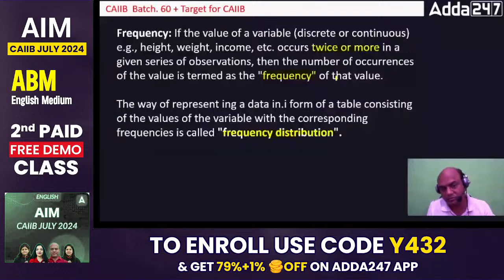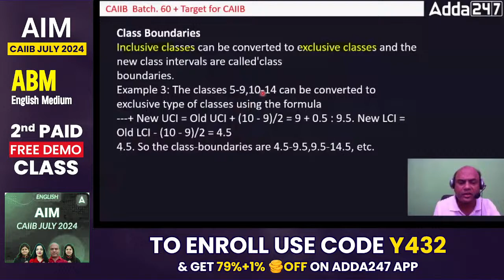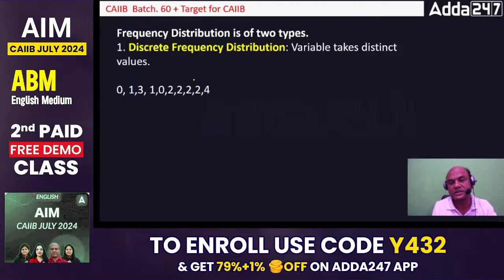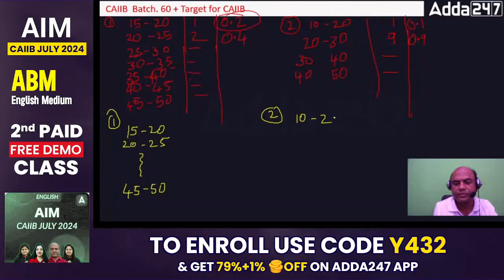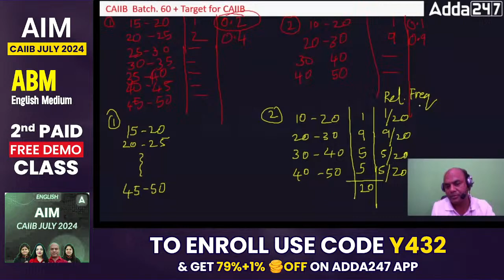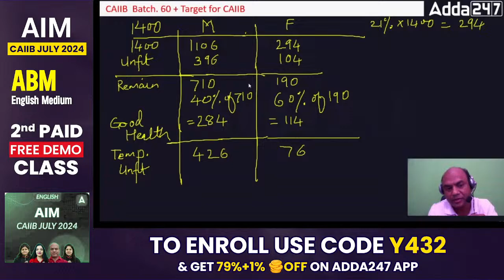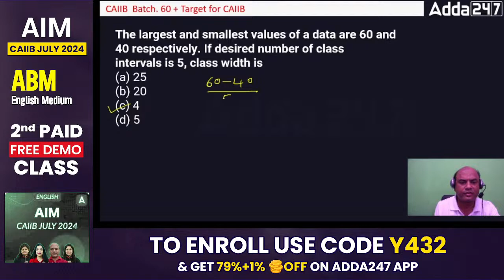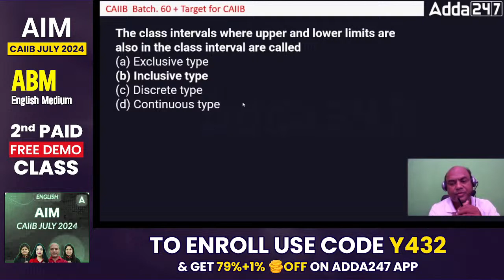CAIIB July 2024 | ABM Aim Batch | 2nd Paid Free Demo Class | English Medium | Sampling Techniques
CAIIB July 2024 | ABM Aim Batch | 2nd Paid Free Demo Class | English Medium | Sampling Techniques | Advanced Bank Management | CAIIB 2024 Syllabus | CAIIB 2024 Preparation | CAIIB 2024 Online Classes